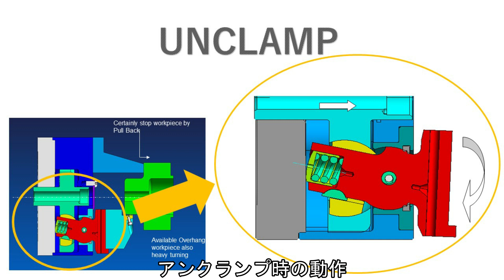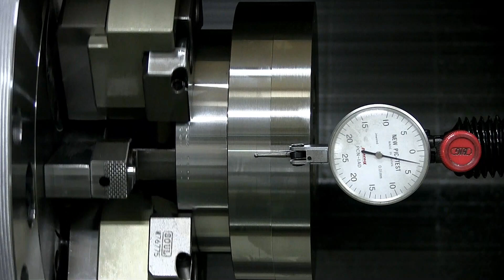帝国UBL CENT紹介動画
商品紹介動画です。